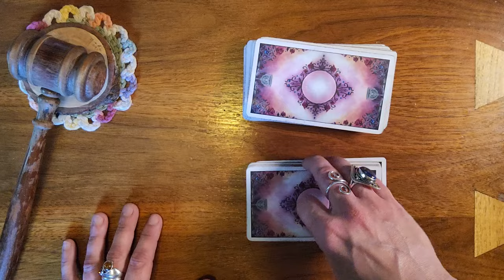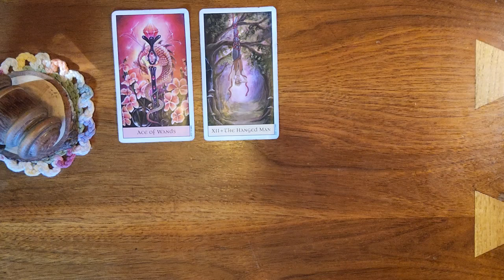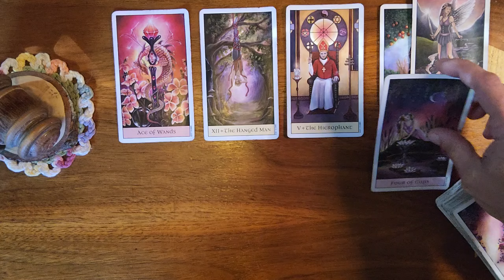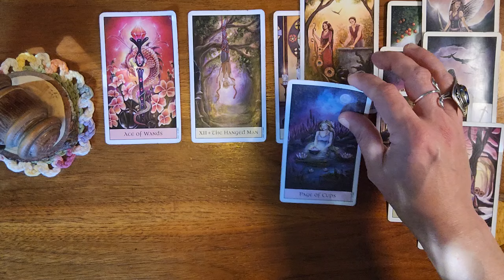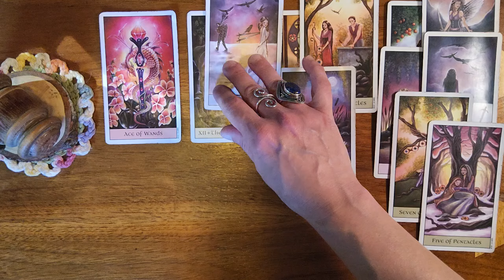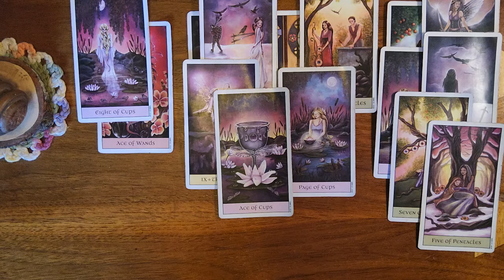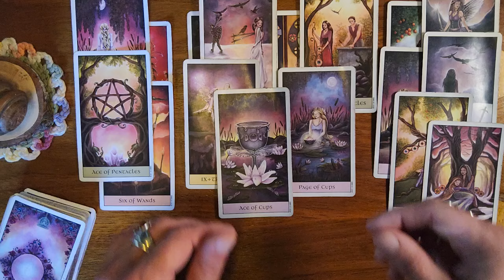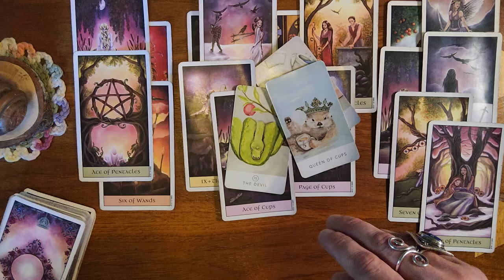Pisces ♓️ 🐟 The separation has been so difficult for them because they love you so much